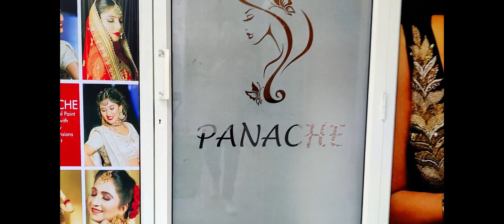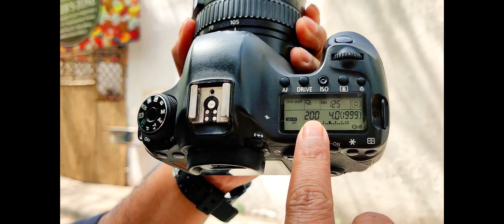MakeUp and Shoot like jacqueline fernandez 😍😍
Hey guys i am Nikhil a Professional Photographer.
In this video i tried to shoot with my model like jacqueline fernandez (bangali version). This shoot is inspired by a song - Genda Phool.
And i also told in this video which settings and which camera i am using, i hope you will like this videos and learn about professional shoots.

(best free no copyright background music you will find there)